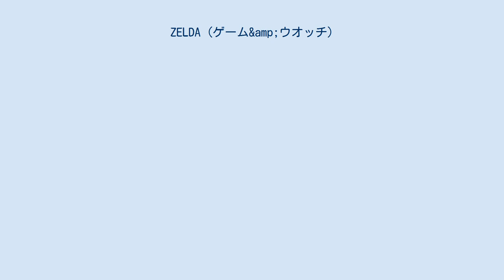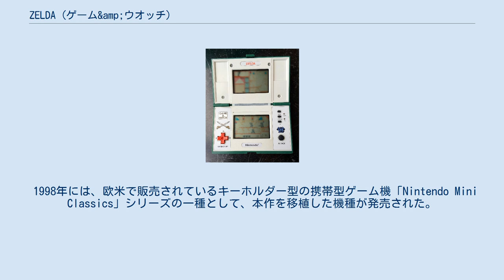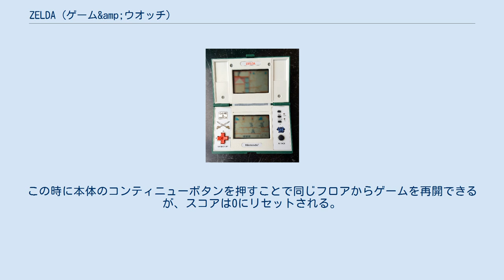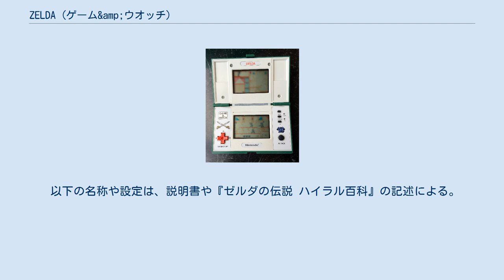ZELDA (ゲーム&amp;ウオッチ)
ゲーム&ウオッチ『ZELDA』 『ZELDA』（ゼルダ）は、任天堂が製造販売していた携帯型液晶ゲーム機「ゲーム&ウオッチ」シリーズの一つ。
1989年8月に日本国外で発売された。
日本では未発売。
 任天堂が展開しているゲームソフト『ゼルダの伝説』シリーズを題材とした機種で、シリーズ1作目『ゼルダの伝説』、2作目『リンクの冒険』に続き発売された。
シリーズ初となる携帯型ゲーム機向けの作品である。
 物語は、世界征服をもくろむ8体のドラゴンにさらわれたゼルダ姫を救うため主人公のリンクがダンジョンを冒険するという筋立てになっている。
前2作は世界観が共通しているが本作は繋がりが明示されておらず、2017年発売のシリーズ設定資料集『ゼルダの伝説 ハイラル百科』（徳間書店 ISBN 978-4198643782）ではシリーズの本筋と異なる派生作品として紹介されている。
 本体の種類は2画面が上下に繋がった「マルチスクリーン」シリーズで、ゲームの進行に応じて上下画面のいずれかを操作画面として用いる。
なお、本作はマルチスクリーンシリーズの中で最後のタイトルとなった。
 1998年には、欧米で販売されているキーホルダー型の携帯型ゲーム機「Nintendo Mini Classics」シリーズの一種として、本作を移植した機種が発売された。
また、2002年発売の欧米向けゲームボーイアドバンス用ソフト『Game & Watch Gallery 4』（北米タイトル。欧州では『Game & Watch Gallery Advance』）の隠し要素として本作の移植版が収録されている。
このソフトは当初、日本でも『ゲームボーイギャラリー4』のタイトルで発売予定とされていたが、結局発売に至らなかった。
その後、Wii U向けのバーチャルコンソールソフトとして2015年より各国でダウンロード販売開始、日本でも2016年3月16日に販売された。
 本作には8つのダンジョンがあり、それぞれ複数のフロアが網の目状に配置されている。
各フロアのボス敵「ゴブリン」を倒すことで次のフロアに進み、最奥のフロアにいるボス敵「ドラゴン」を倒せばダンジョンのクリアとなる。
ゴブリン撃破後に示されるルートは2つに分岐していることがあり、選び方によってドラゴンのフロアに到達するまでのフロア数が変化する。
 リンクを操作する画面は基本的に下画面だが、ドラゴン戦の時のみ上画面で操作する。
上画面には、所持アイテムやマップの情報も表示される。
 リンクの基本操作として、本体十字ボタンによる左右方向の移動と、攻撃ボタンによる右方向への攻撃を行う。
また、リンクは敵からの攻撃を防ぐ盾を装備しており、通常時は前方（右側）を、攻撃時は後方（左側）を防御する。
敵を攻撃すると画面右下に表示されている敵のライフの数値が減少し、0になれば撃破となる。
撃破後はスコアが加算されるほか、後述のアイテムが手に入ることがある。
 リンクのライフは初期状態では3つで、最大5つまで増える。
5つの状態では前方にビームを発射する遠距離攻撃を行うことができる。
一方で、敵の攻撃を受けてライフが尽きるとゲームオーバーとなる。
この時に本体のコンティニューボタンを押すことで同じフロアからゲームを再開できるが、スコアは0にリセットされる。
 最後のドラゴンを撃破してゼルダ姫を救出すればゲームクリアとなり、続けて2周目が開始される。
2周目では敵の動きがわずかに速くなる。
スコアは1周目のものがそのまま持ち越される。
 以下の名称や設定は、説明書や『ゼルダの伝説 ハイラル百科』の記述による。